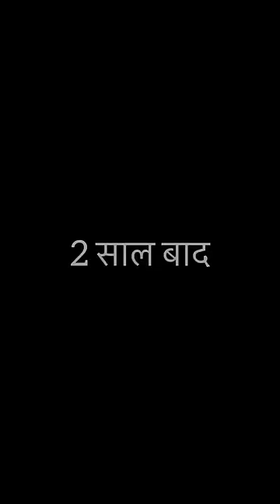Emotional video😭💔|| Gulshan kalra